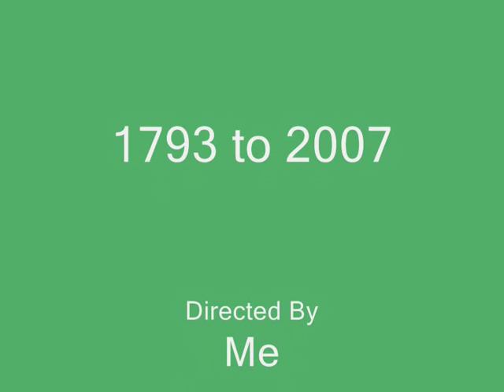Copy of Lindisfarne College Wynnstay Hall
Pictures of Wynnstay Hall and Lindisfarne College